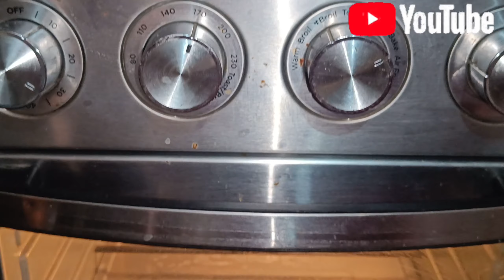BANANA BREAD| soft & sponge banana bread | easy recipe | must try recipe